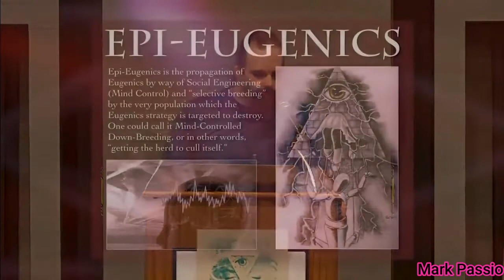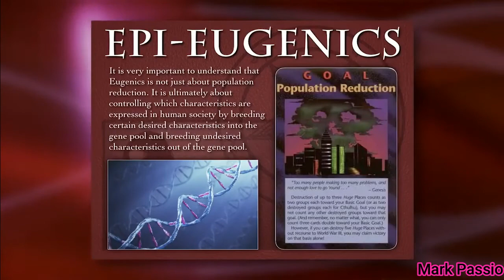Epi-Eugenik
Ausschnitt aus dem Vortrag:
Das unheilig Weibliche, Neo Feminismus & die Epi-Eugenik Agenda von Mark Passio Teil 1 GER DUB